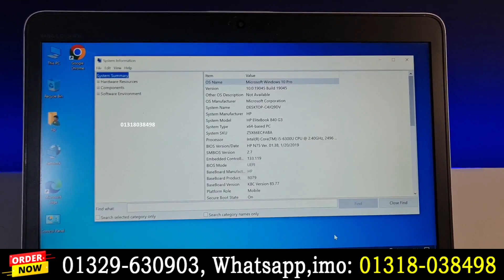পানির দামে ল্যাপটপ কিনুন, HP EliteBook G3 Laptop Review in Water Prices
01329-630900 Towfik islam- Managing Director
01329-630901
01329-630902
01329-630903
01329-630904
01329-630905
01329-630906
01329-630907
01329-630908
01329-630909